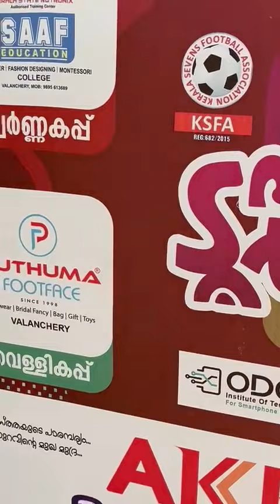മുഹമ്മദ്‌ കുട്ടി മാഷിന്റെ ഇന്നത്തെ കിടിലൻ അനൗൺസ് 🔥🎤